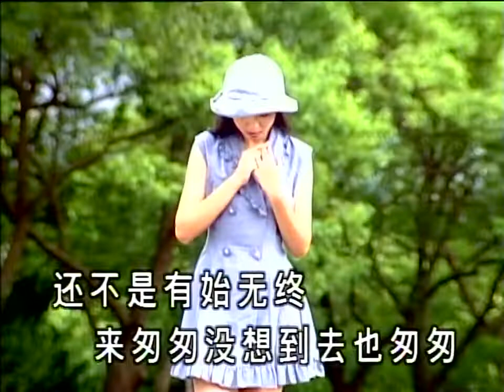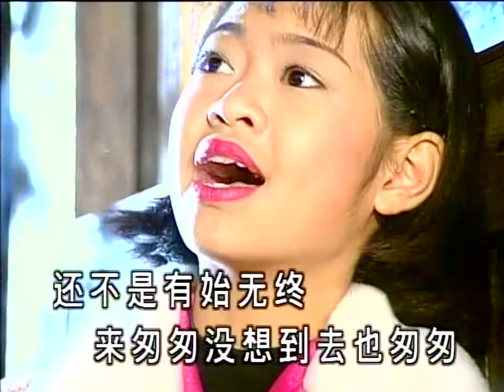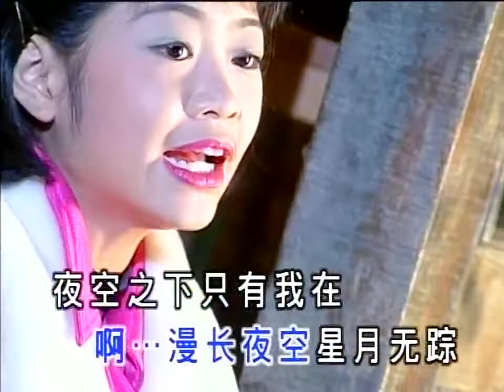卓依婷&凌一惠 - 夜空 (night sky) MV